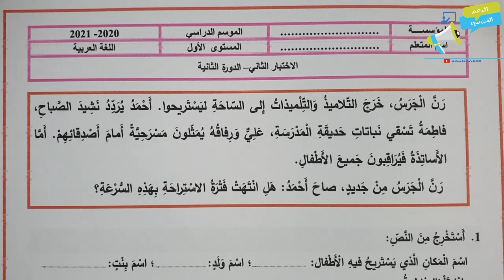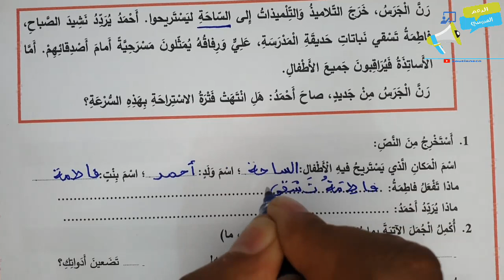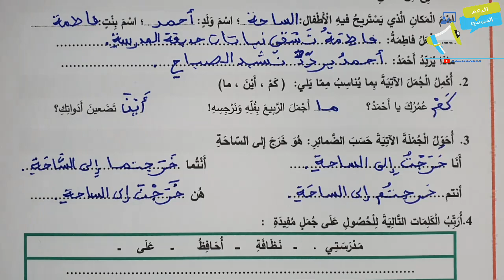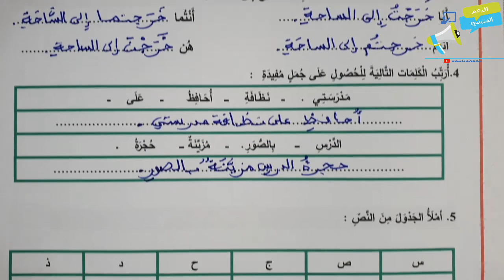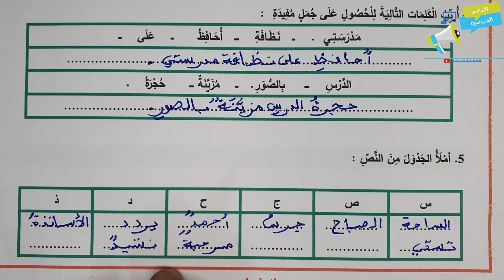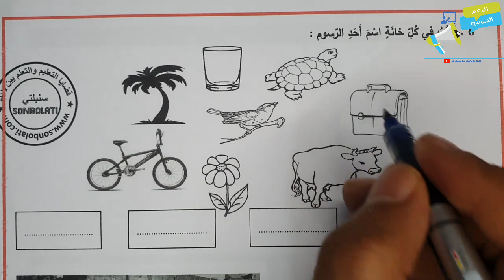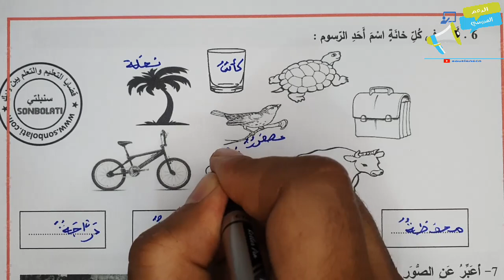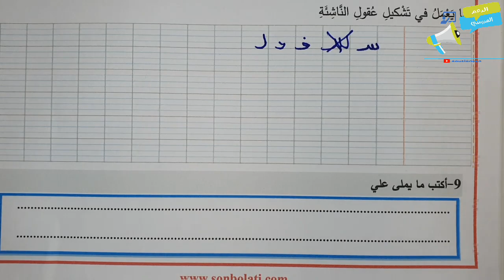فروض المرحلة الرابعة المستوى الأول | الفرض الثاني الدورة الثانية مادة اللغة العربية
فروض المرحلة الرابعة المستوى الأول ابتدائي 2021| الفرض الثاني الدورة الثانية مادة اللغة العربية1
لتحميل فرض القراءة الفرض الثاني الدورة الثانية pdf